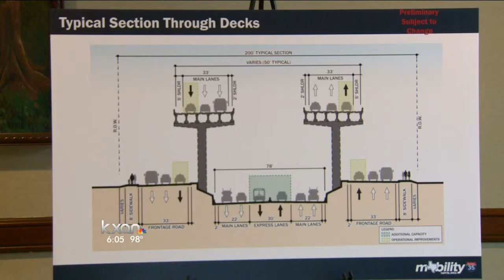Lawmakers need to vote on Highway Trust Fund in order to fund road projects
TxDOT has a plan to revamp our highways and interstates.
However, it could be in jeopardy if lawmakers do not come to an agreement over the highway trust fund by Friday.